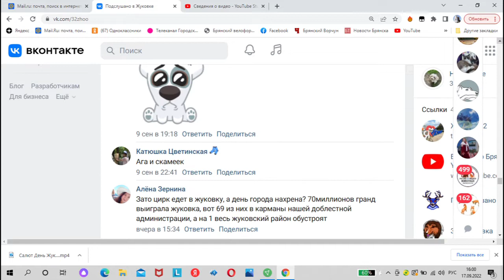Самое мрачное 17 сентября и салют воспоминание прошлых лет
На городскую площадь идут люди с семьями,но там ничего ни концерта ,ни салюта..
Такое впервые наверно за всю историю Жуковки!!
Мрак и тьма над городом...